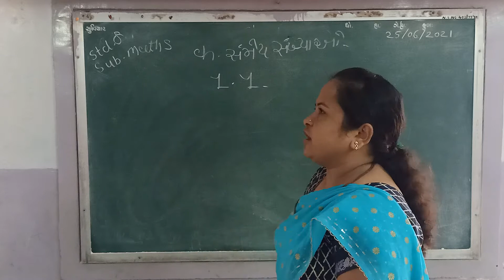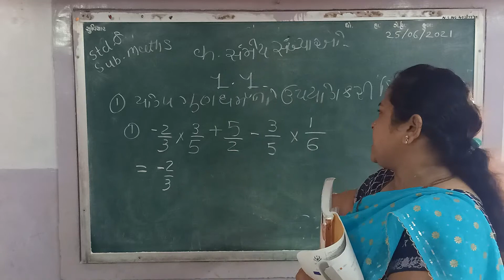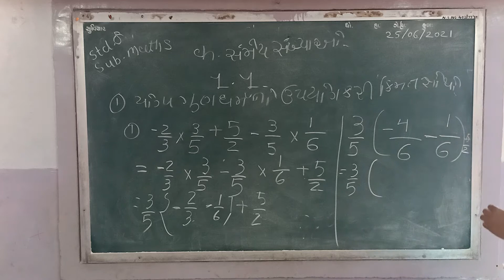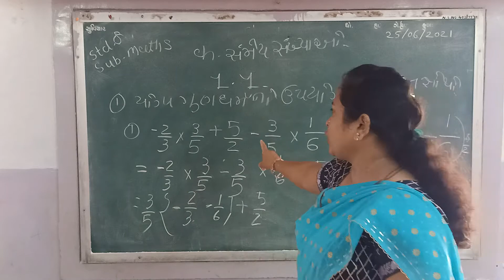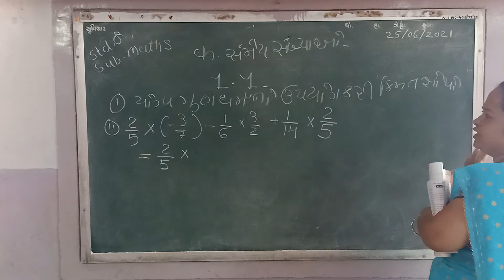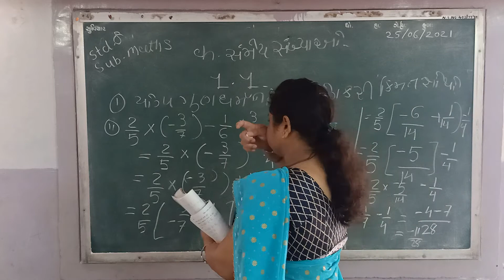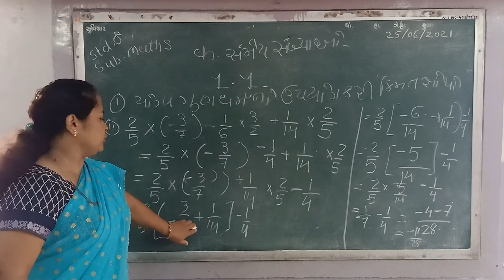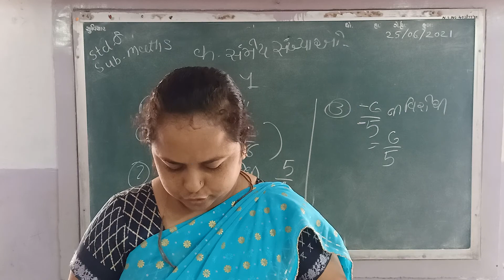ધોરણ - 8 ( ગણિત ) સંમેય સંખ્યાઓ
સંમેય સંખ્યાઓ